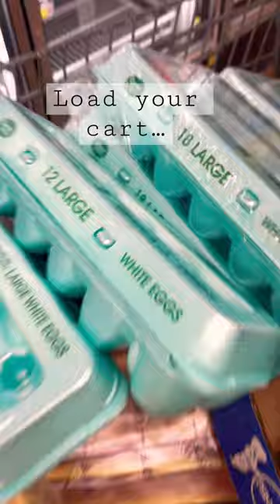💵🫣🤑Is this the Newest Challenge !??! 😂😅💲💲💲 Fill/Buy/counter cart challenge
Soooo me and my husband for Christmas decided we were gonna do a grocery shopping spree for our gifts 😜 and decided heck why not make it a challenge!? So that’s what we did !! IT’s pricey but worth it !! 😍😍😍 we be eating well for a while 🥰
Shop till you drop but with a good reason ! Haha